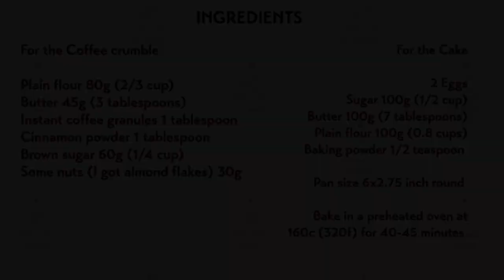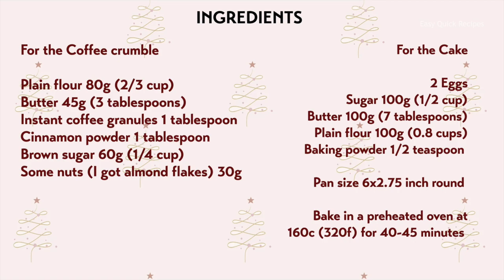Morning Cake in 15 Minutes! The Famous Cake that drives the World crazy!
It is a Coffee cake with a twist! Once you follow my simple recipe, you can impress everyone in the family! Some people call it the famous Starbucks coffee cake too! It is such an easy cake recipe, with coffee and cinnamon flavors! The added nuts give a crunch to the soft cake! Make it today, and have it at breakfast or with your favorite cup of tea or coffee!

Ingredients

For the Coffee crumble

Plain flour 80g (2/3 cup)
Butter 45g (3 tablespoons)
Instant coffee granules 1 tablespoon
Cinnamon powder 1 tablespoon
Brown sugar 60g (1/4 cup)
Some nuts (I got almond flakes) 30g

2 Eggs
Sugar 100g (1/2 cup)
Butter 100g (7 tablespoons)
Plain flour 100g (0.8 cups)
Almond essence 1/3 tsp (optional)

Pan size 6x2.75 inch round

Bake in a preheated oven at 160c (320f) for 40-45 minutes

♣️  Write your thoughts and wishes to me in the comment box! it will make me very Happy and I will write back!!

This will go a long way in promoting my channel.
Please put a LIKE 👍 below the video and write a comment or just SMILEY 😃 only. I will continue to delight you with good recipes.